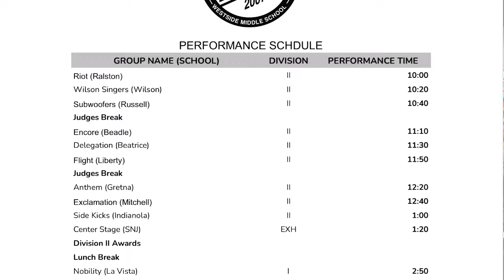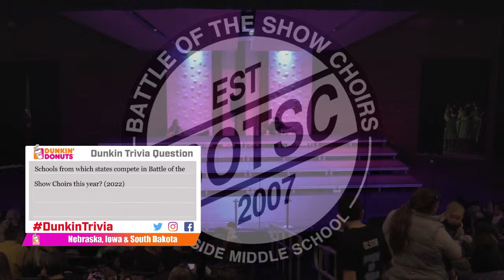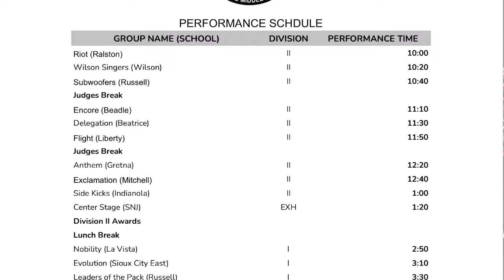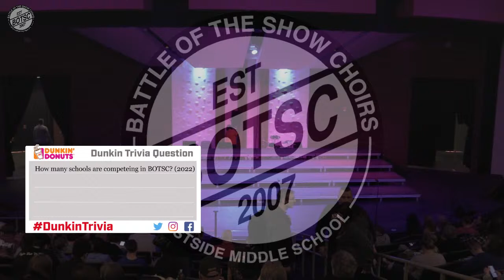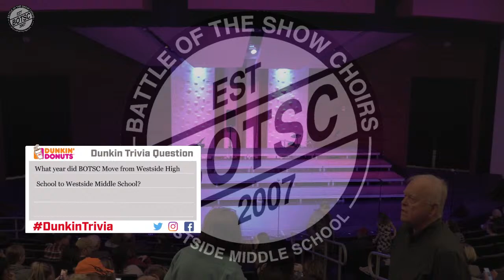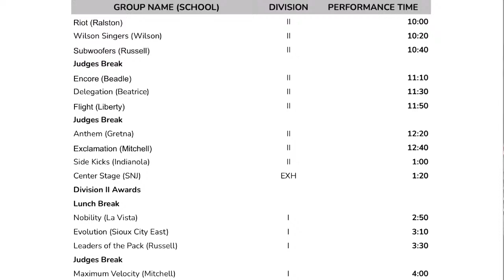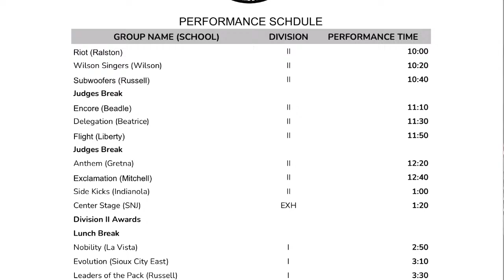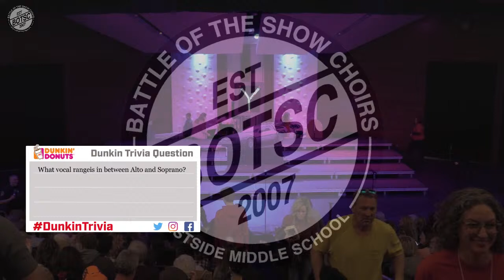Battle Of The Show Choirs 2022 | WMS TV Live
Battle of the Show Choirs is celebrating its 15th anniversary at Westside Middle School as 21 middle school show choir groups from 19 different schools come to perform. Watch and enjoy this full day event as these show choirs put their hearts out on stage. Goodluck to all show choirs competing today! Events scheduled to start at 10 a.m.

Welcome to WMS TV Live. We are Westside Middle Schools own broadcasting team that is all student ran.
 (Email Linked below)